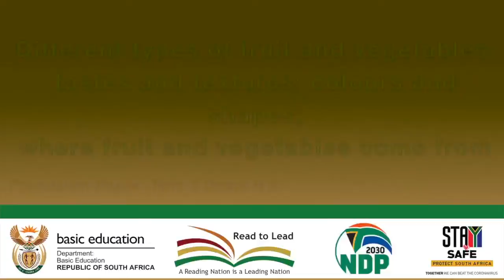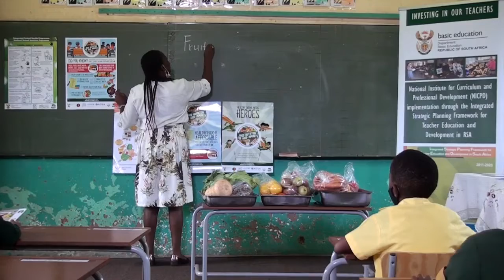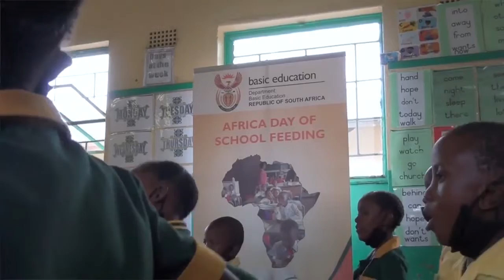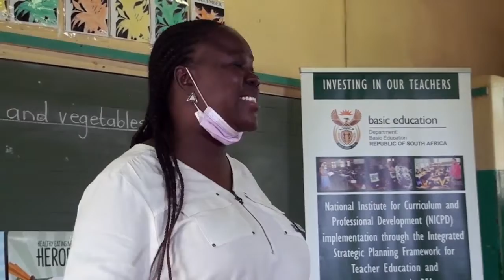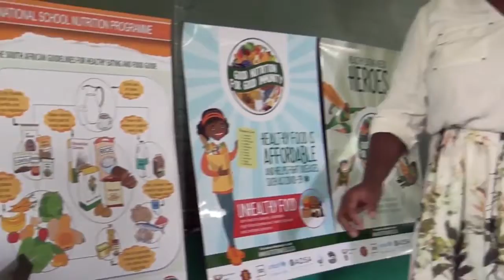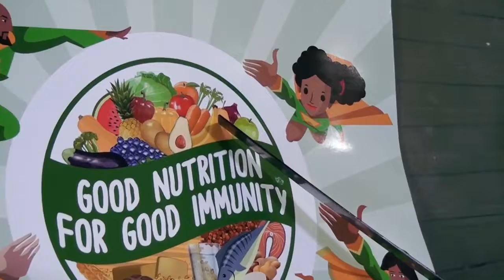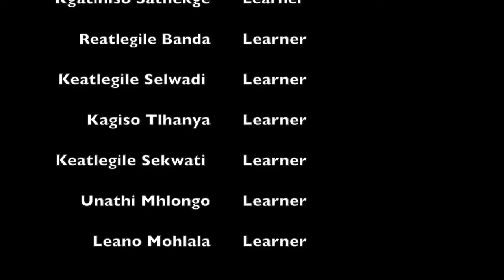Good Nutrition for Good Immunity